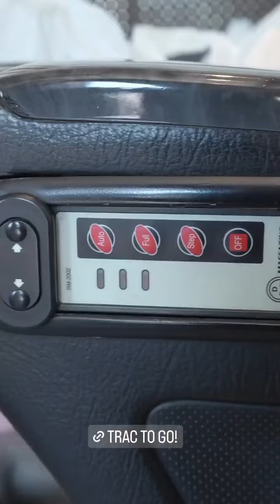Instastory Member JKT48 26 Desember 2022